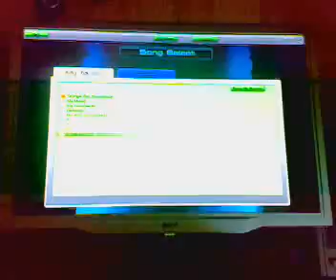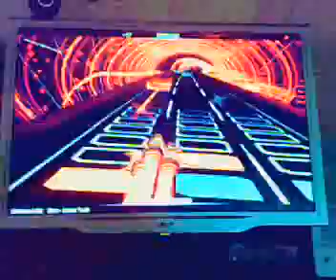Maru - insane youth -audiosurf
maru - insane youth

-audiosurf

fast song ,8bit...